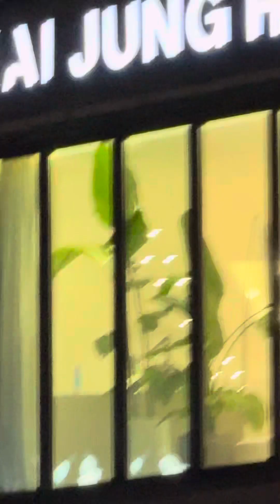240517 제로베이스원💓- 공개 팬싸인회 📸캐릭터 포토타임